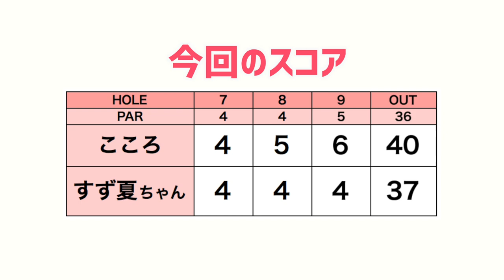【飛距離アップ】すず夏ちゃんがスイングで直しているポイント【山口すず夏ちゃん#3】